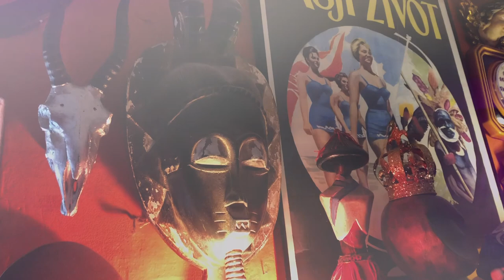RU26: Rendering Todd Dean Unconscious Video: Psychiatrist and Psychoanalyst on Clinical Treatment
Rendering Unconscious Podcast is hosted by psychoanalyst Dr. Vanessa Sinclair, who interviews psychoanalysts, psychologists, scholars, creative arts therapists, writers, poets, philosophers, artists & other intellectuals about their process, work, world events, the current state of mental health care, politics, culture, the arts & more

Todd Dean, MD is a psychiatrist and psychoanalyst in St. Louis, Missouri. He is a senior editor at DIVISION/ Review and adjunct instructor of psychiatry at Washington University School of Medicine.

Dr. Dean contributed the chapter “How to measure what: notes on universals and particulars” to the anthology On Psychoanalysis and Violence: Contemporary Lacanian Perspectives (Routledge, 2018)

Referenced in this episode:

Adam Tooze (2018) Neoliberalism’s World Order

Stijn Vanhuele (2017) Psychiatric Diagnosis Revisited: From DSM to Clinical Case Formulation. London: Palgrave MacMillan

Darian Leader (2000) Freud’s Footnotes. London: Faber & Faber

David Lichtenstein & Lionel Bailly (2018) The Lacan Tradition. London: Routledge

11th Meeting of the International Society of Psychoanalysis & Philosophy (SIPP), Stockholm, May 2-4.

If you enjoy what we’re doing, please support the podcast

The music playing at the end of the episode is “Page 1” by Vanessa Sinclair & Carl Abrahamsson